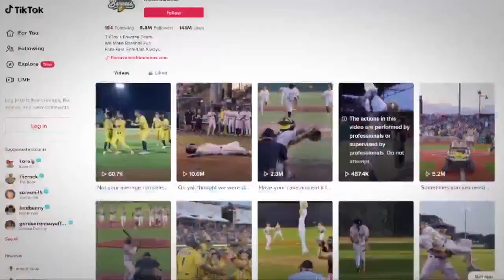What are the rules of 'Banana Ball'? How the Savannah Bananas play baseball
The Savannah Bananas spectacle has drawn a whole new wave of baseball fans to the sport. Besides the millions of social media followers, over half a million fans around the world are wait listed to check out a game. A Bananas player described the experience as, "a two hour circus with a baseball game breaking out." Here's how it works.